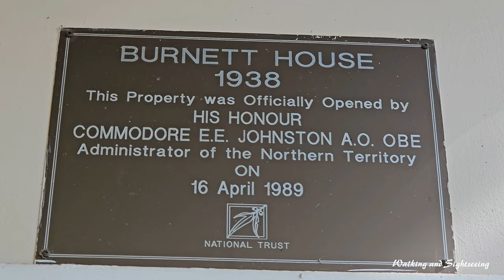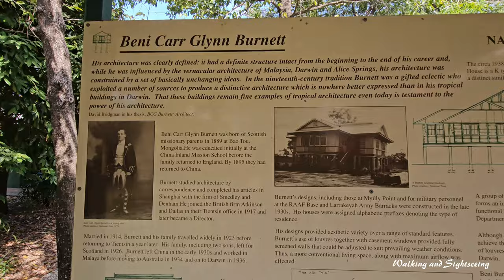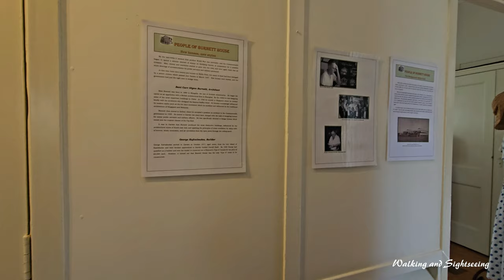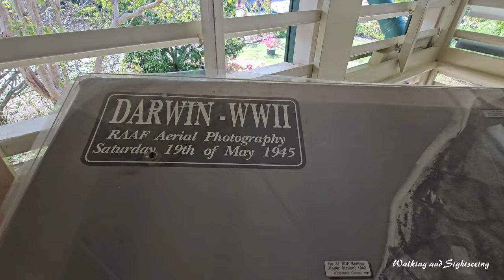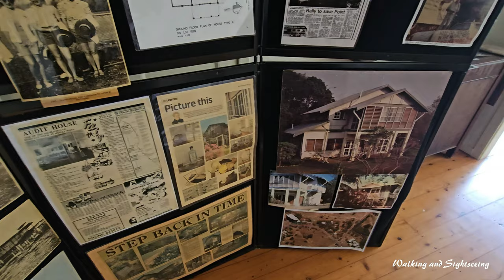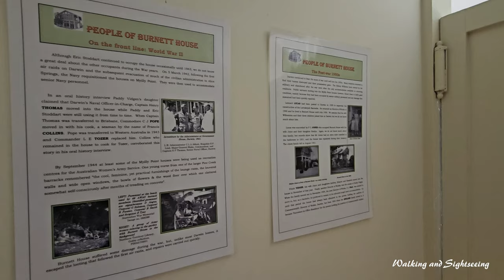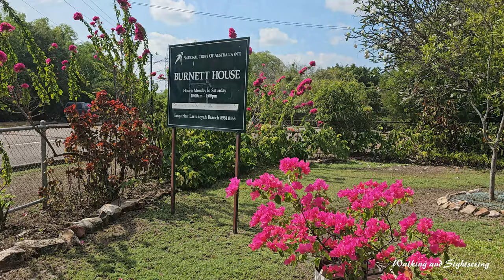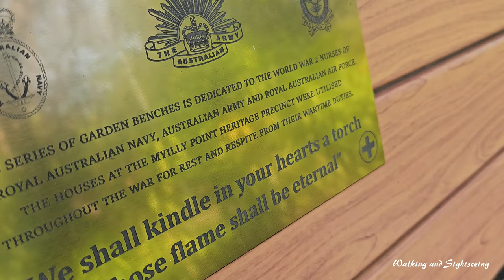Darwin Northern Territory Australia BURNETT HOUSE AND GARDEN WALKING TOUR 2024 National Trust 👌 🇭🇲🦘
Tour inside and outside of Burnett House in Darwin Northern Territory Australia 2024. National Trust NT Australia.

This is the only surviving example of B.C.G. Burnett’s Type ‘K’ and was unusual in being of two-storey configuration.

A unique feature is the coloured compass inlay in the ground floor concrete slab. Burnett’s original plans and early photographs indicate a rainwater tank at the rear, near the laundry.

The house was damaged by Cyclone Tracy in December 1974. From about 1983 the house remained vacant and was boarded up to prevent access from itinerants until it was restored in 1988 for the National Trust. It was officially opened as the headquarters of the Trust by the Administrator, Commodore Eric Johnston, on 18 April 1989. It then became known as Burnett House, after its designer.

Burnett House offers guided tours of the house and surrounding gardens (see opening times below). Note: Guided tours will resume in 2023 dry season.

Devonshire Teas are held regularly on Sundays afternoon in the beautiful gardens throughout the dry season (May – September).